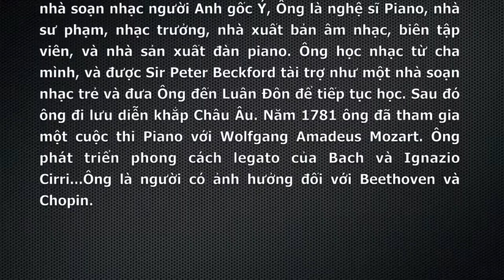15. Andante ( No 2 ) - Clementi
Ngày 26/10/2019 gồm 5 tác phẩm trong Les Classiques Favorits Du Piano.
15.Tác phẩm : Andante en Fa Majeur ( No.2 ) - Tác giả : Clementi